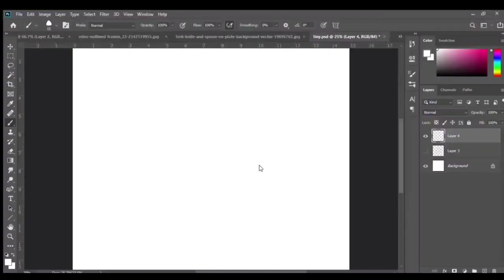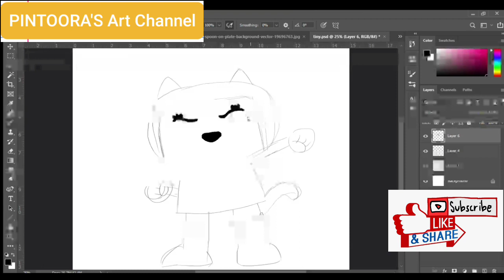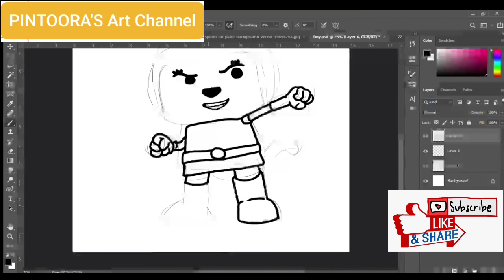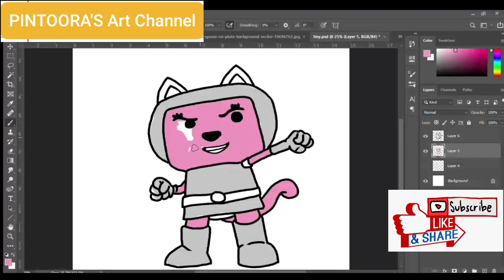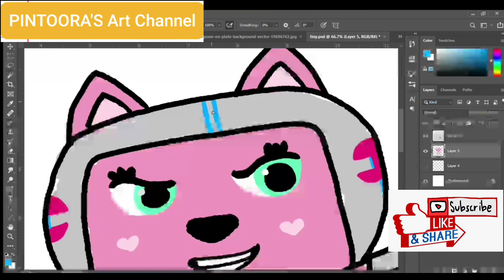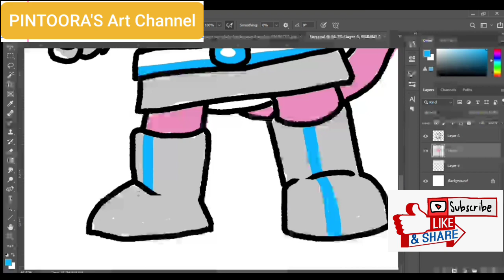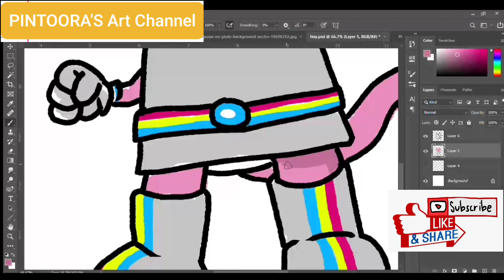How to Draw Chico BonBon' RAINBOW THUNDER: Drawing Tutorial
Let's Draw!!

Materials Used:
VEIKK A15 PRO

Instgram: @robby_patiu